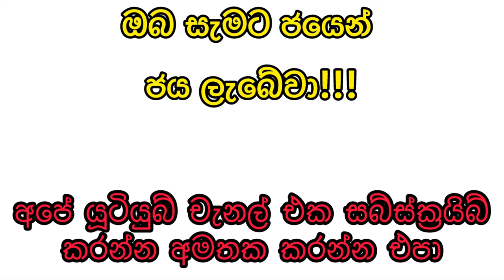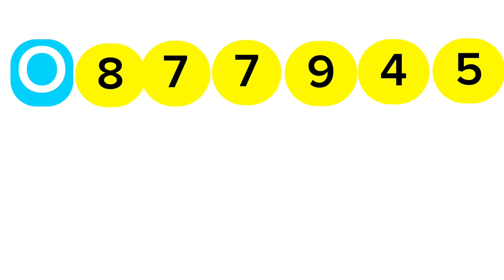Mahajana Sampatha 5484 2024.05.25 Today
Mahajana Sampatha 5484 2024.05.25 Today Lottery Result අද මහජන සම්පත ලොතරැයි ප්‍රතිඵල nlb

9 to 10 p.m. through this YouTube channel. ada kotipathi
lagna wasana
super ball
shanida kapruka
supiri dhana sampatha
sasiri
jayoda
sanwardana wasanawa
govisetha
handahana
jathika sampatha
mahajana sampatha
mega power
dana nidanaya
nlb
dlb
shanida today
kapruka today
supiri dhana sampatha today
govisetha today
handahana today